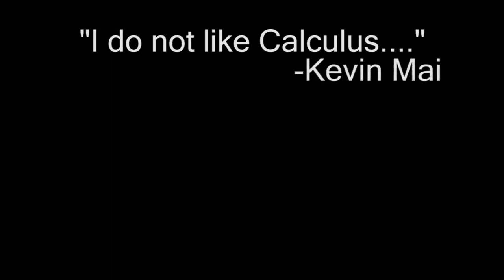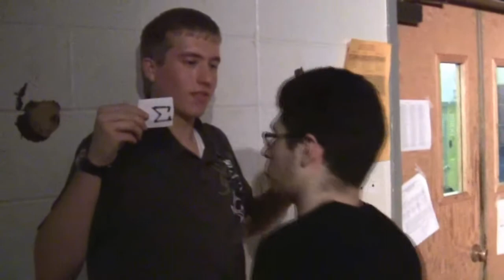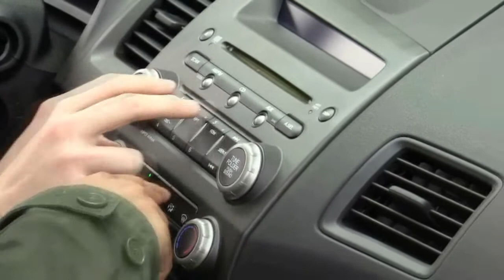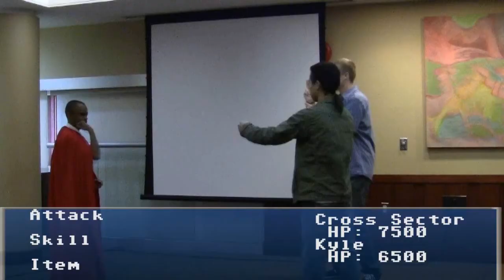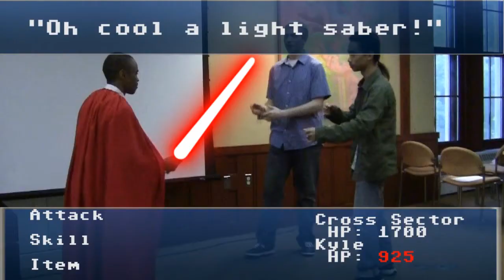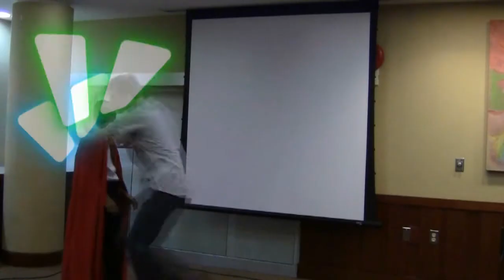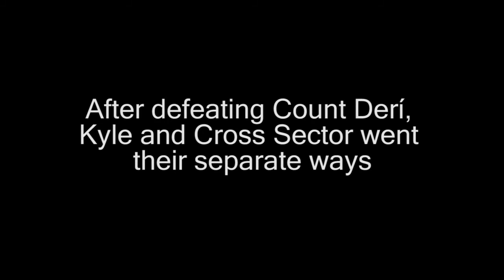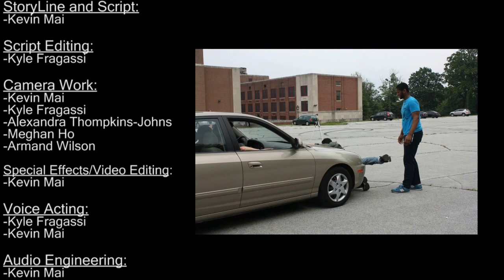derví (Calculus Project)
READ FIRST

(Re-uploaded for Audio and Video Sync)

The "choppiness" of the film is because of several reason:
1) I had MAJOR software issue rendering, so I had to render each scene separately
2) Because they're separate clips, when I merge them back, they're not perfect and that is why there's a pause

THANK YOU EVERYONE WHO HELPED US!

This a Calculus Project that my friend and I did for school. We DO NOT claim the rights of the Music. This is NON-PROFIT!